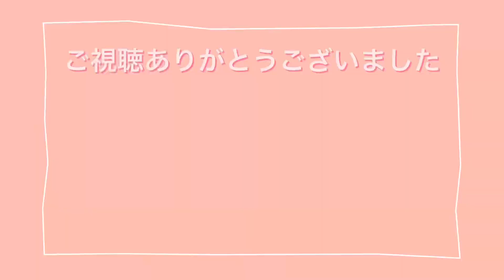【ポメラニアン】ドッグラン ザ リベンジ 遊び上手な犬になりました The dog which frolics at a park.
ドッグランに行ってきました。
はじめての時は、お友達ができず
只々、一人でブラブラするばかり…

しかし、今回はちがいました
イキイキと遊び、自信がついたように思えました。

犬だって、ちゃーんと学習するんだな…って
知らない間に成長していて、
嬉しかった♡

The dog which frolics at a park.

공원에서 까불며 떠드는 개